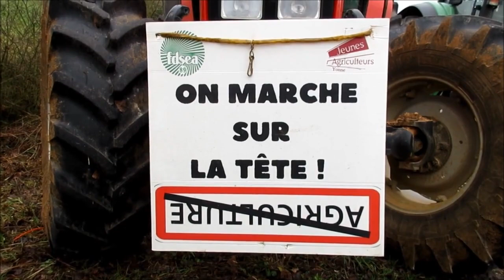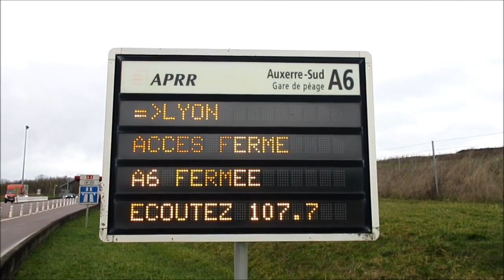Mobilisation AgriculteursEnColere 25-01-2024 Auxerre, 89 - Yonne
Blocage A6 (au niveau d'Auxerre-Sud) le 25 janvier 2024, mouvement de la FNSEA dit AgriculteursEnColere dans l'Yonne (89).